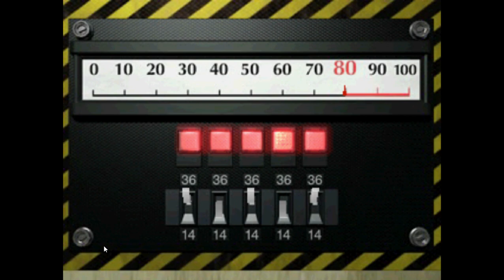Resident Evil 2 Leon A Normal Difficulty Walkthrough Part 5 (PS1)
Part 5
Shoutouts To The Following Channels
Check Them Out And Give Them Some Support